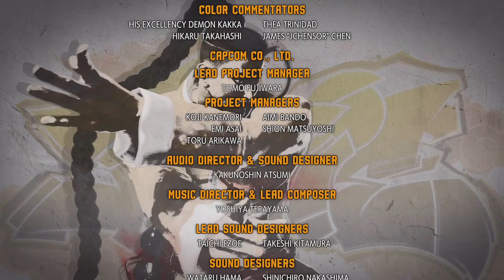Street Fighter 6 A.K.I. Arcade Story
The wait is over! A.K.I. Is now available!

A poison-wielding apprentice of F.A.N.G, the former Shadaloo officer.
Enchanted by the power of toxins, nothing brings her more joy than testing them on a new target—other than attention from her “master,” that is.

► PSN: themadmanmarz
► XBOX: themadmanmarz